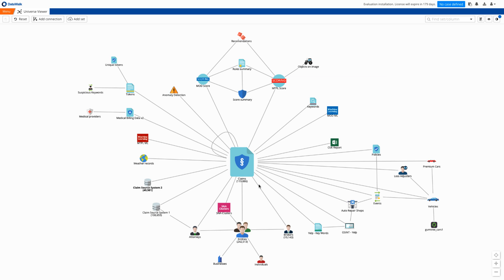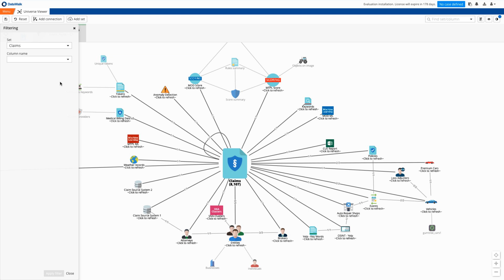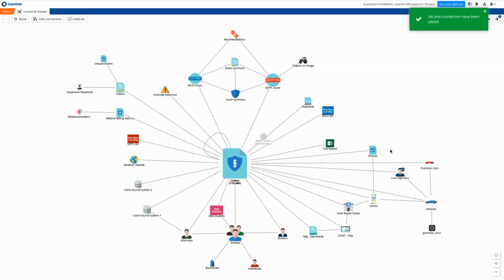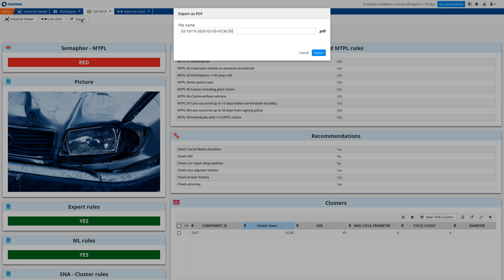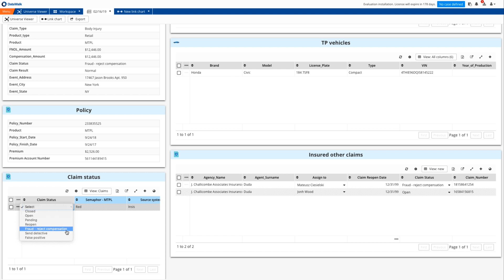DataWalk | Insurance Intro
This video demonstrates how the DataWalk graph analytics software platform provides powerful capabilities in insurance fraud detection and investigation, enabling insurers to identify more suspicious claims and reduce false positives down to 10% or less, such that they can consider eliminating the triage process altogether.